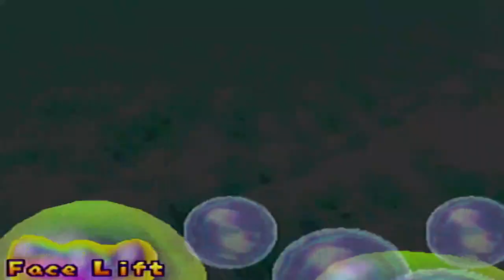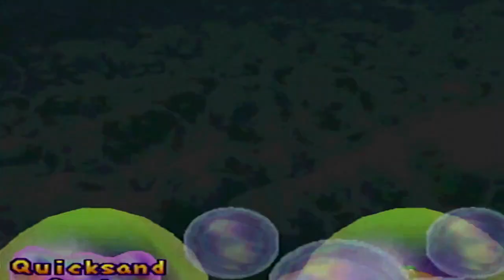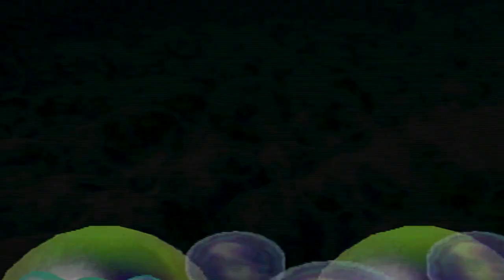Mario Party 2 - Story Mode - Part 4 (Hard Mode)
In this Part we explore the board Horror Land with Luigi

PSA: This boardplay was stupid you'll find out why!

Wii U: KeverMontoya
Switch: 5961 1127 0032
Skype: Kever Montoya